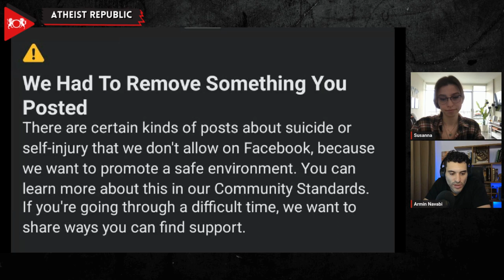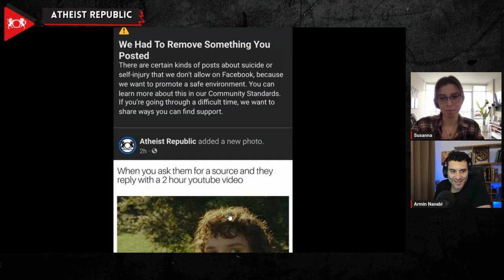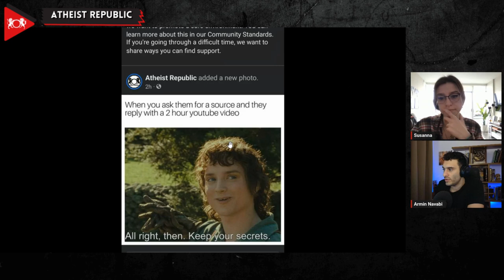HELP! ATHEIST REPUBLIC REMOVED FROM FACEBOOK!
Recently, Atheist Republic received a notification stating that our Facebook page was "republished" after it was determined that we did not violate community standards for a meme we had posted. This means that our page was removed and then republished.
This was a clear indication that the strike against our page was incorrect. However, upon checking our Facebook “Page Quality,” we noticed that the same meme still negatively impacts our Page Quality, despite the reinstatement. This means our page is a imminent risk of being removed if we are hit with another incorrect community standards strike. Not only this, but these strikes also penalize the page by deprioritizing it in the Facebook algorithm, meaning that fewer people see our content and reach the Atheist Republic community.

We are seeking help from someone within Facebook who can assist us in submitting internal appeals for all the incorrect community standards strikes against our page. Atheist Republic needs your help!